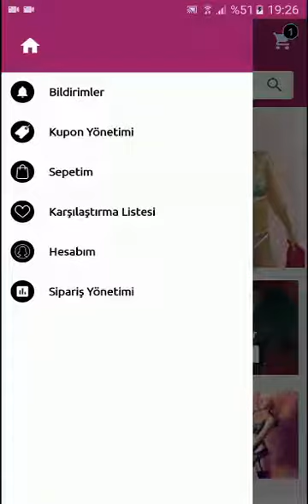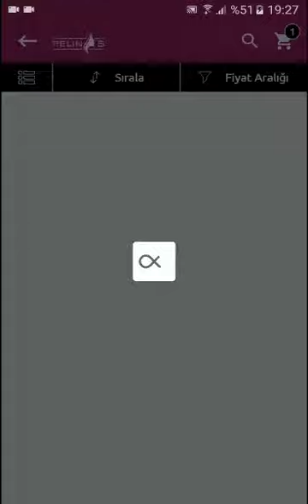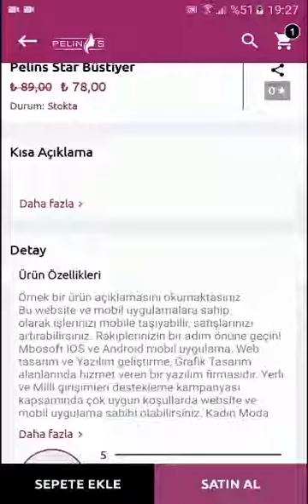Pelins | Kadın Fantezi ve İç Giyim Ürünleri e-Ticaret Demo Satış Uygulaması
Uygulama Genel Özellikler

- Ürün Listeleme
- Ürün Paylaşımı
- Ürün Fragman
- Filtreler
- Sıralama (En Yeni, Popülerlik, Yüksek-Düşük, Düşük-Yüksek fiyat)
- Kategori Listeleme
- Arama
- İstek Listesi
- Sepete ekle
- Sipariş Yönetimi
- Arama geçmişi
- Adres Yönetimi
- Facebook Giriş
- Google Giriş
- Hesap Yönetimi
- Hakkımızda
- Uygulamayı oyla
- Şifre değiştir
- Hesap Dondurma
- Ürün inceleme/Değerlendirme
- Geçmişi Temizle